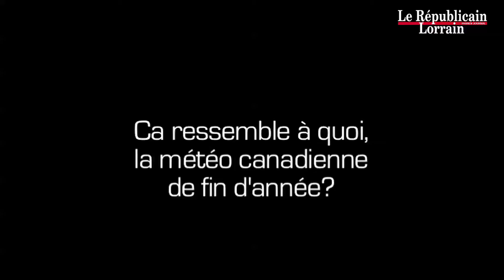La carte postale sonore de Laurence Gillot au Canada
Originaire de Nancy, Laurence Gillot s'est installée avec sa famille en 2012 au Québec, à Gatineau, ville qui fait face à Ottawa. Elle nous raconte en photos et en vidéo comment les fêtes de fin d'année sont célébrées dans son pays d'accueil... et dans son foyer, qui a "importé" certaines traditions.